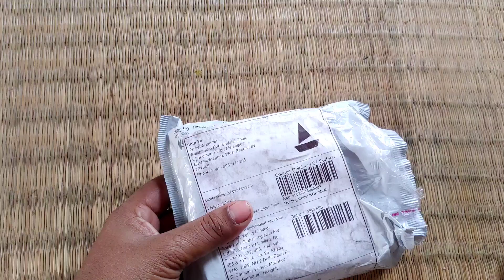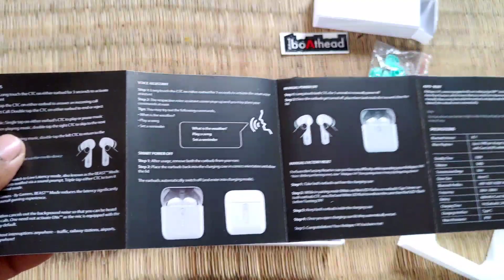boAt Airdopes 141|Technical JaduNagor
Brand BoAt
Model Name Airdopes 141
Colour Cyan Cider
Form Factor In Ear
Connector Type Bluetooth 5.1
Playback- Enjoy an extended break on weekends with your favourite episodes on stream, virtue of a playback time of up to 42 hours including the 6 hours nonstop playtime for earbuds. Frequency 20Hz-20KHz
Low Latency- Our BEAST mode makes these true wireless earbuds a partner in entertainment with real-time audio and low latency experience.
Clear Voice Calls- It dons built-in mic on each earbud along with our ENx Environmental Noise Cancellation tech that ensures a smooth delivery of your voice via voice calls.
boAt Signature Sound- Delve into your cherished boAt Immersive auditory time with Airdopes 141.
ASAP Charge- The earbuds are equipped with our ASAP Charge feature that offers up to 75 min of playtime in just 5 min of charge; while the carry case comes along with the Type C interface.
Instant Connect- Connect to your morning playlists without any hiccup via the Insta Wake N’ Pair technology that powers on these true wireless earbuds as soon as you open the case cover.
IP Rating- The earbuds' body comes protected with IPX4 rating for water and sweat resistance.
Voice Assistant- You can summon your default voice assistant(s) with ease via its One Touch Voice Assistant.
1 year warranty from the date of purchase
boat airdopes 141 amazon
boat airdopes 141 review
boat airdopes 141 user manual
boat 141 airdopes case cover
boat headphone wireless
boat 141 airpods

UCSzqUyZ7Po7-cg3WYrU8cDg